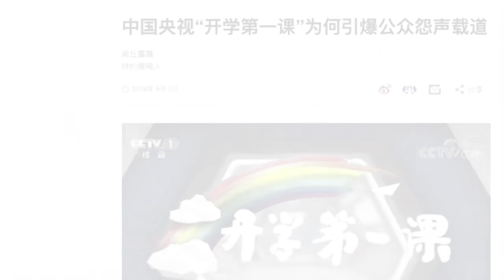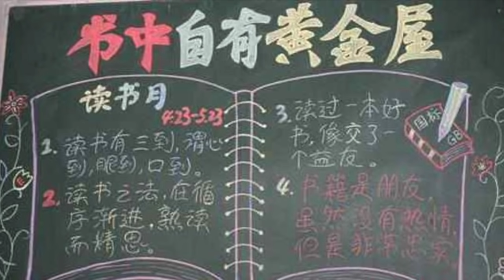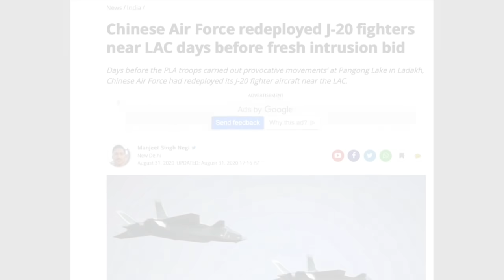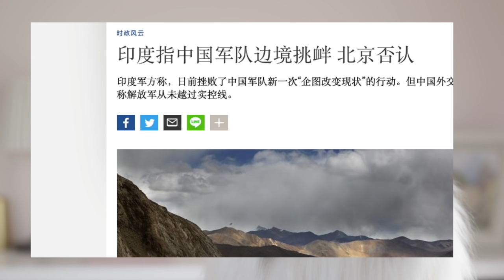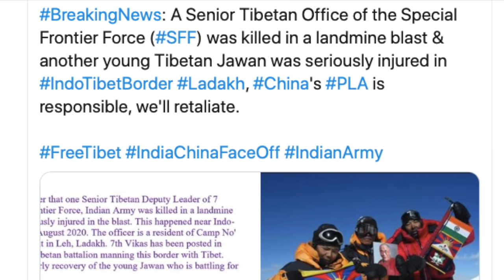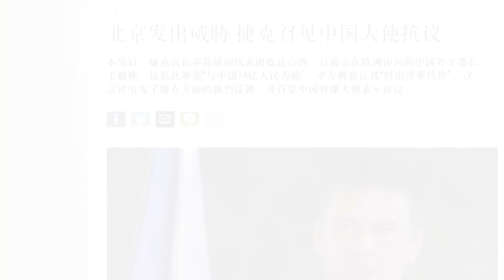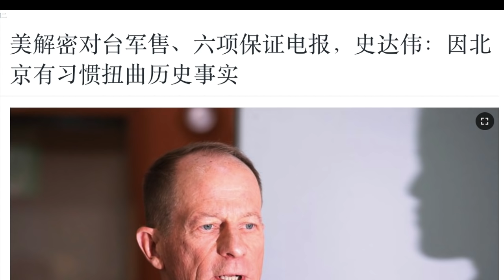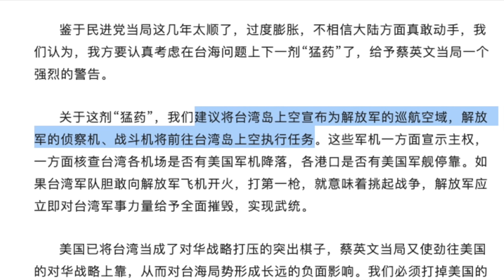中国四面警报同时狼烟，内蒙古 /印度边境新冲突，地雷炸了，又有伤亡 /台湾｜胡锡进彻底疯了，习近平跟不跟？全面危机爆发的信号很明显了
中印边境又起冲突，出现地雷爆炸/人员伤亡事件，距离开枪开炮只有一步之遥！台湾海峡，《环球时报》呼吁开战！短短几天内，内蒙、中印边境、台湾海峡，真的是四面警报、全面开花。能把一个国家搞成这个样子，真是牛逼的让狗哥无话可说。